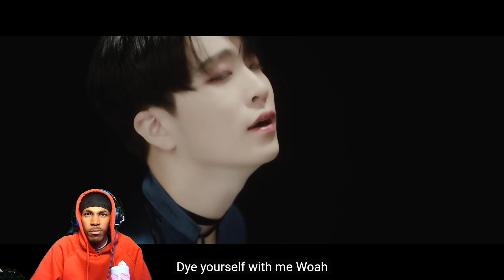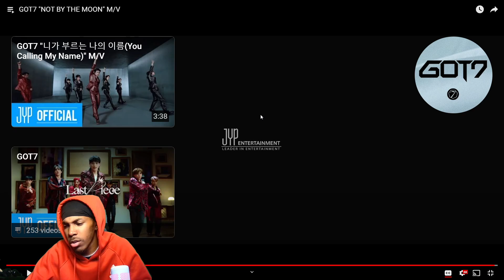GOT7 - NOT BY THE MOON (REACTION)